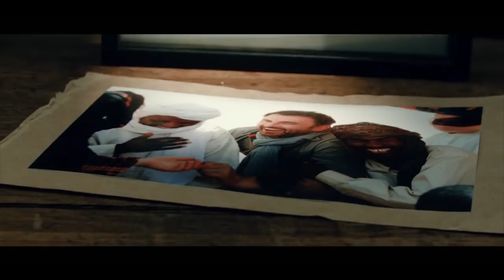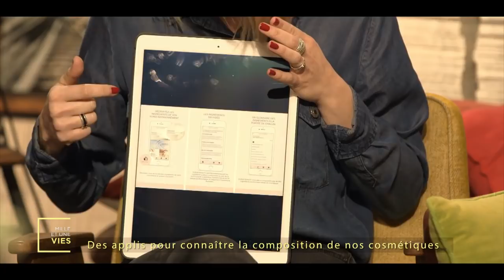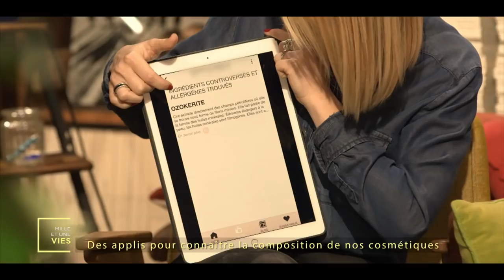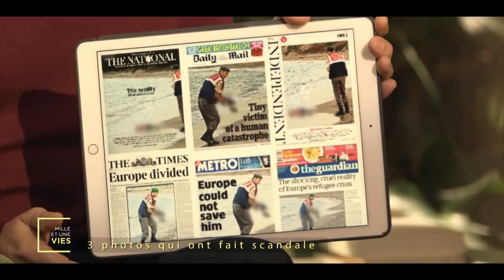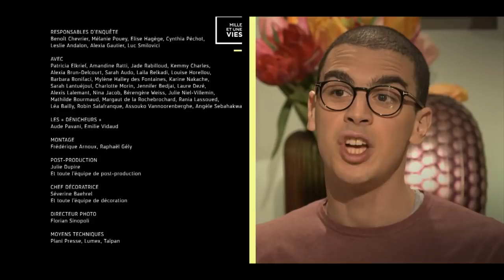Scandale : ils ont tout révélé - Mille et une vies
Frédéric Lopez reçoit des invités qui se sont heurtés aux failles de grandes institutions. C’est en dénonçant une vérité qui dérange qu’ils ont fait scandale. Mais à quels prix ?

Replay de l'émission "Mille et une vies" diffusée le 11/04/2017 à 14h sur France 2.